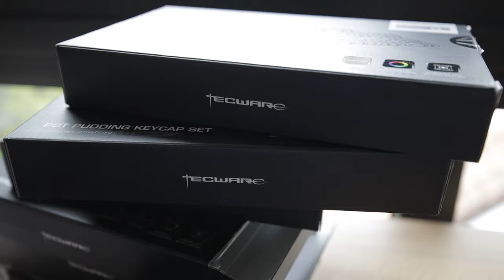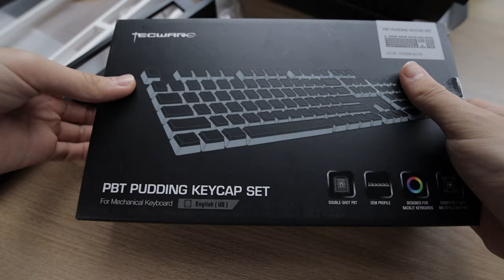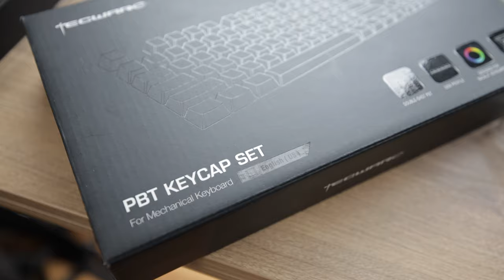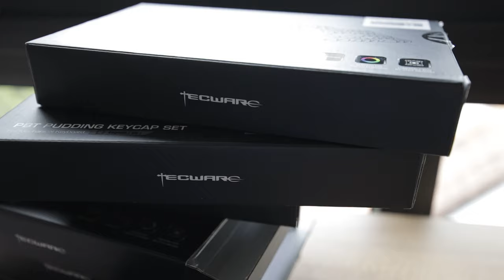TECWARE SENT ME a FREE KEYBOARD!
Message me if you need help!